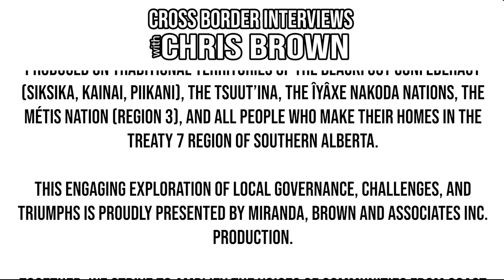634. Greater Sudbury Councillor Natalie Labbée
We're honoured to have chat with Greater Sudbury Councillor Natalie Labbée